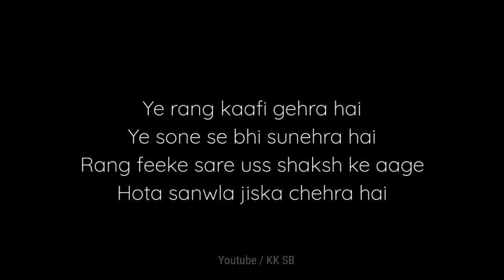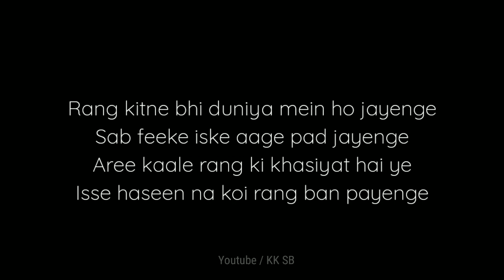Black Lover 🖤🔥 | Hindi Shayari | Black lovers Poetry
⚘ WRITER► KKSB 🔥
❦ AUDIO AND VIDEO ► KKSB ✨

❦ ACCESSORIES I RECOMMEND ►

TRIPOD STAND

BLACK SCREEN

BLACK SCREEN STANDS

POWER BANK

BLUETOOTH EARPHONES

MOBILE PHONE

RING LIGHT

RING LIGHT WITH STAND